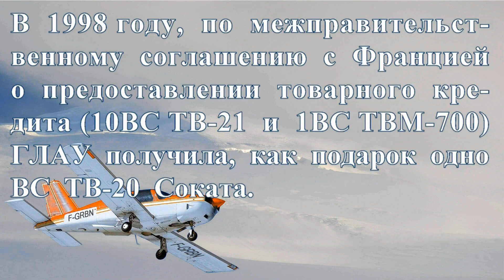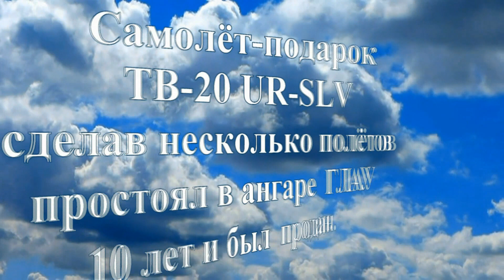Кировоградское лётное. ТВ-20 SOCATA. Хроника ГЛАУ.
История внедрения ВС  фирмы  SOCATA ТВ-20 и ТВ-700М в ГЛАУ.